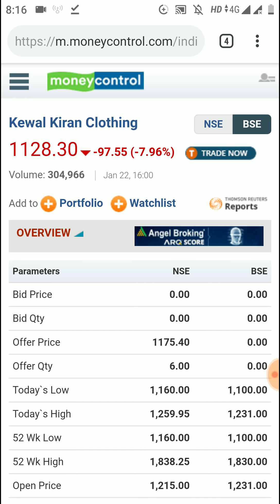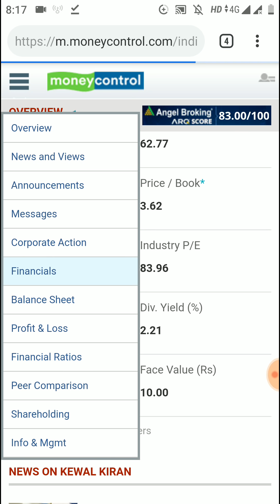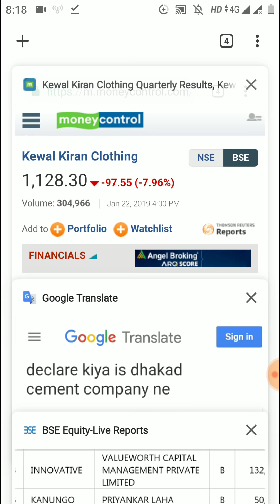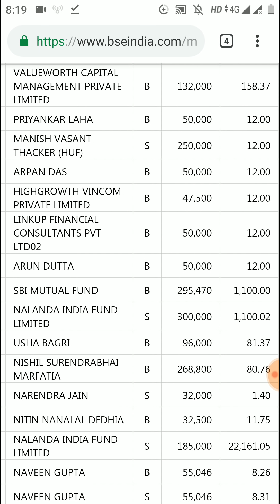SBI Mutual Fund ने ख़रीदा इस धाकड़ कंपनी के Stock को - जानिए किस रेट पर खरीदा 2019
SBI Mutual Fund ने ख़रीदा इस धाकड़ कंपनी के Stock को - जानिए किस रेट पर खरीदा 2019. Kewal Kiran Clothing Ltd (KKCL) stock, share price, latest news, dividend, share price today.